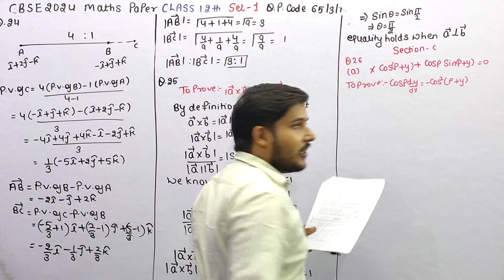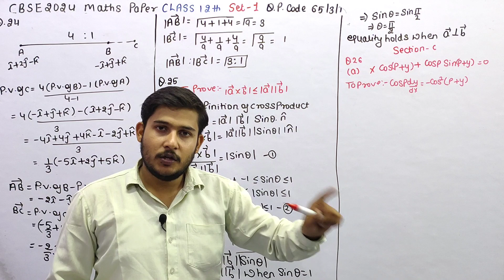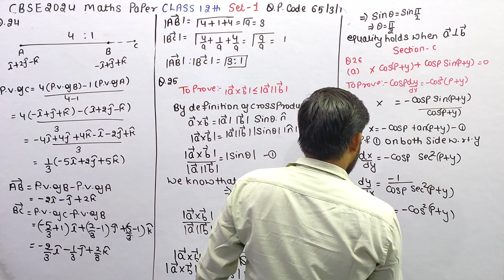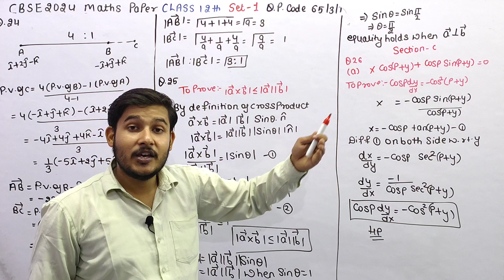If x cos (p+y) + cos p sin (p+y)=0 prove that cos p (dy/dx) = -cos² (p+y) where p is a constant